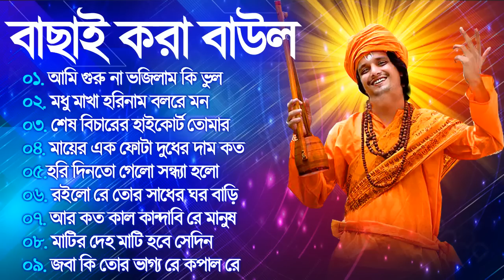বাছাই করা বাউল গান | Bengali Baul Gaan 2023 | Parikhit Bala Baul Gaan | Baul Video Song | Mp3 Baul